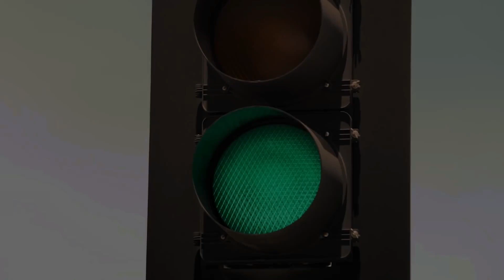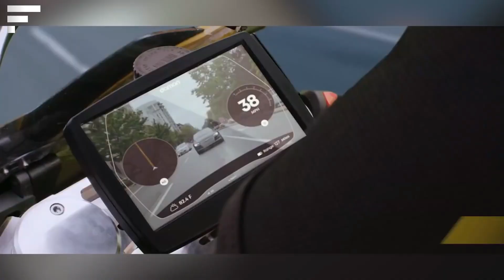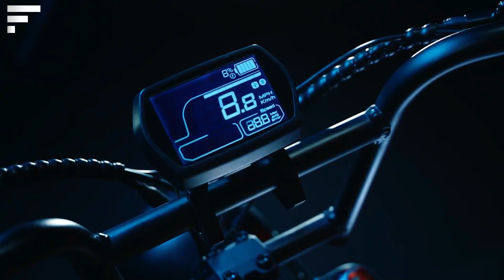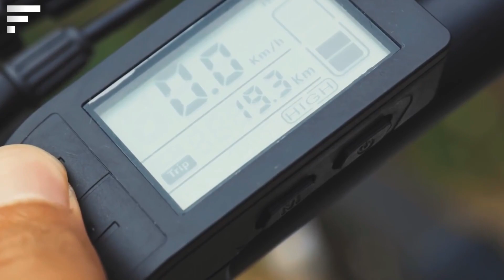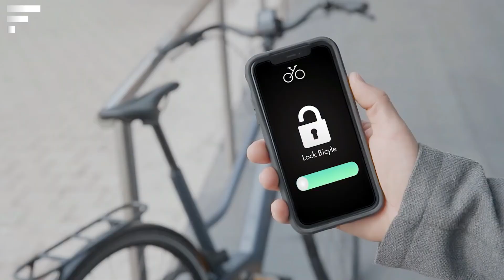Future E-Bike of The New Generations | Let's Go Future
✔ Links
0:00 - Intro
0:14 - Harley Davidson lives
1:20 - Teslyar
1:51 - Daemon Hypersport HS
3:02 - Aspadz Cavet
3:58 - Brutus V9
4:47 - Himo Z20
5:43 - Cake Kalh OR
6:45 - Oyo Bike
7:32 - Zion Cyber X
8:10 -  Joe Hammer J1